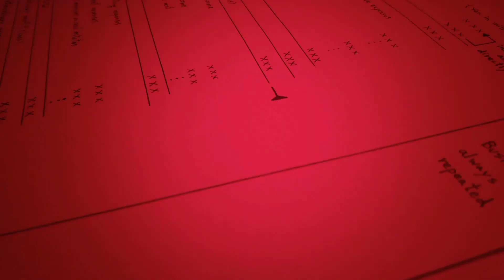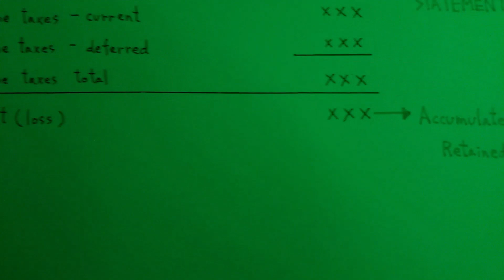moZucu | part Y | PL(SoI) feat. J.GAAP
This movie contains mimetic words and onomatopoeic words as sound effects.